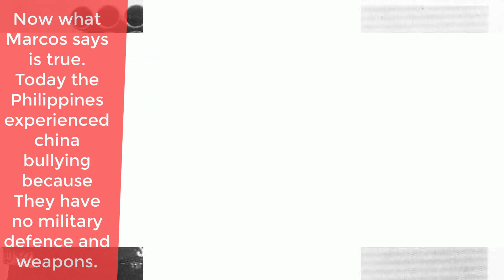Secret weapons of Philippines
Durig Marcos Administration Philippines was the strongest military in Asia and have a secret weapon. after Aquino administration, the ambitious project of President Ferdinand Marcos was slowly gone.